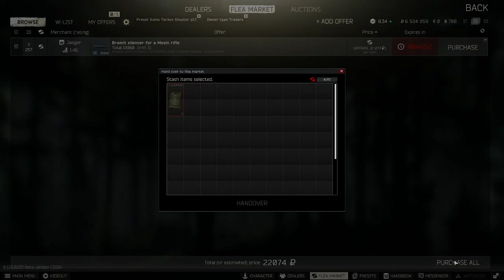Escape from Tarkov